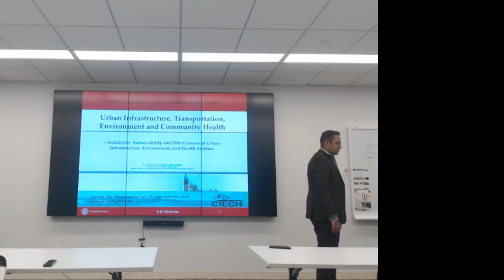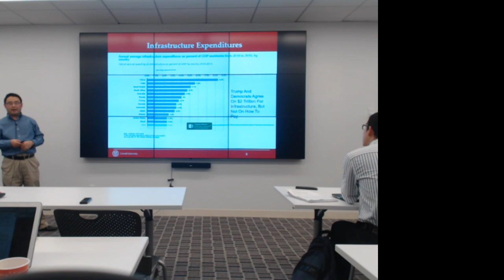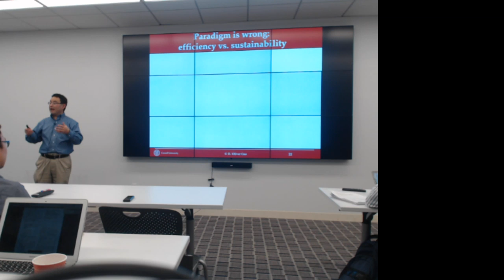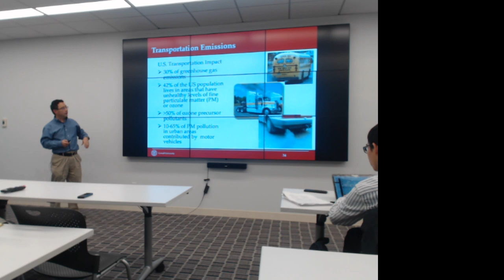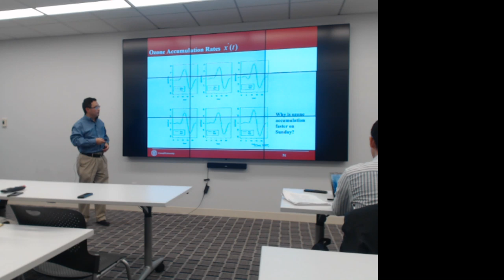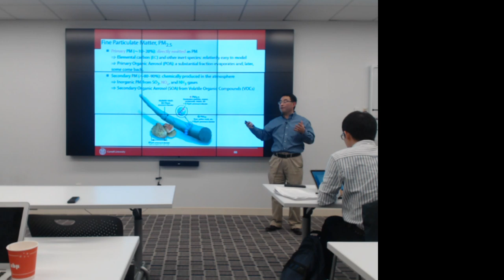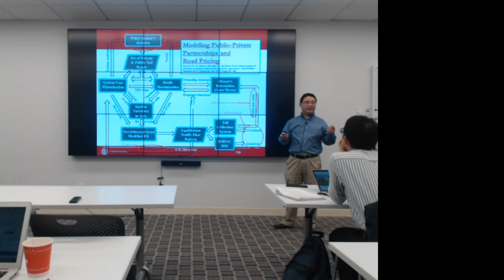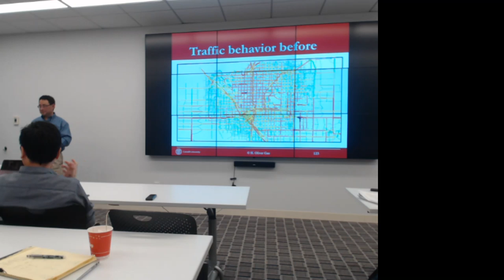Seminar: Oliver Gao, Urban Infrastructure, Transportation, Environment and Community Health